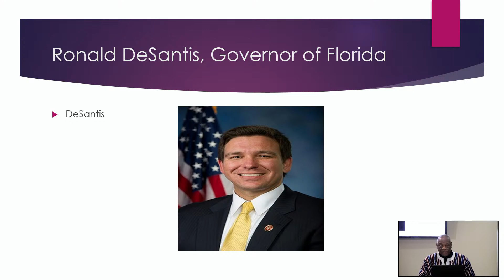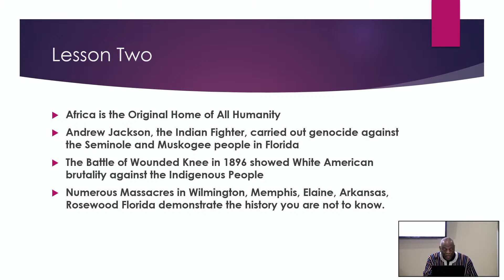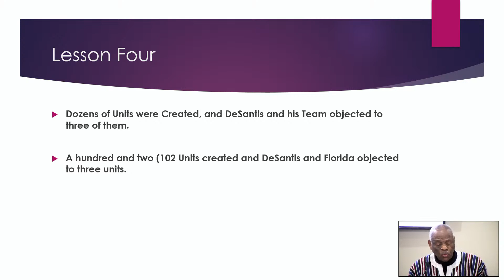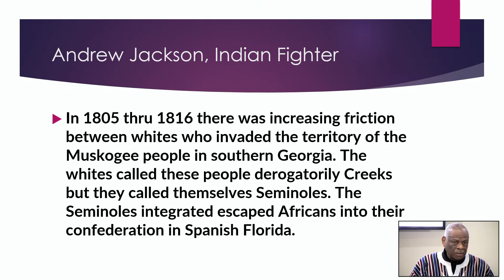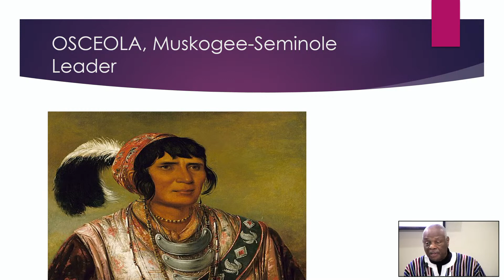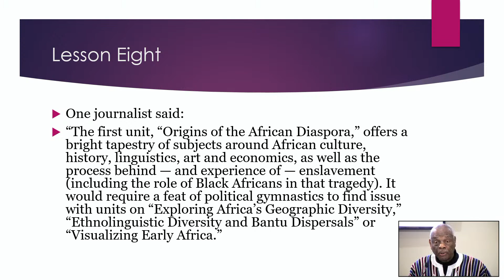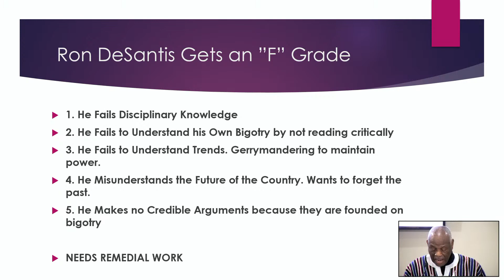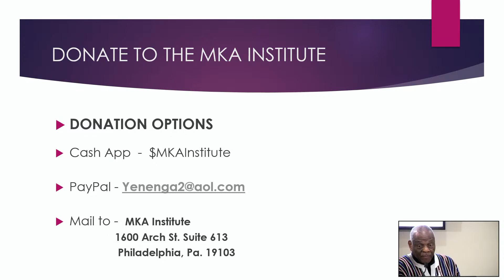Who is afraid of Black Studies? The College Board and DeSantis Debacle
Asante deconstructs the DeSantis attack on Black History